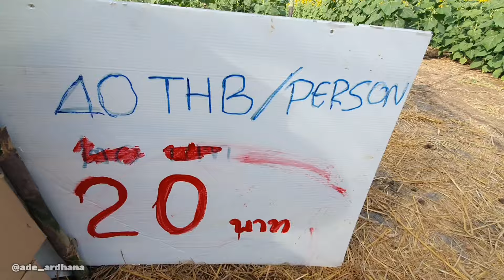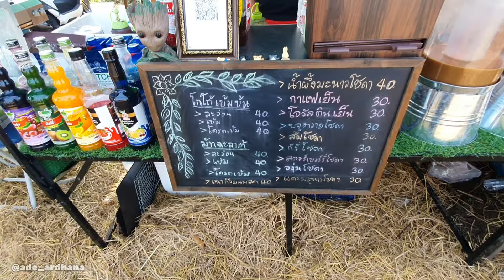[LOPBURI VLOG] AMAZING SUNFLOWER FIELD LOPBURI 🇹🇭 | Kebun Bunga Matahari Terbesar Di Thailand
Location: Sunflower field at Rai Khun Wirat
ทุ่งทานตะวันไร่คุณวิรัช (เขาตระกร้าทอง)
Have you tried the Grab app yet? No.1 Online apps for car taxi, motorcycle taxi or food delivery.

Get ฿200 for New User in Lazada, don't miss the gift from your friends!

Book your spa & beauty treatment with GoWabi using my code and save 100THB, use code ade-2552128 book